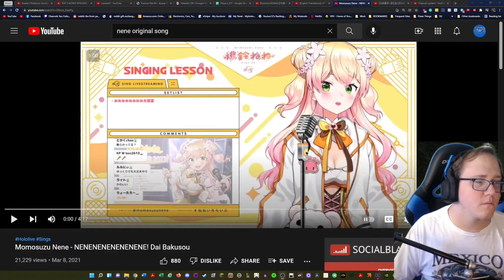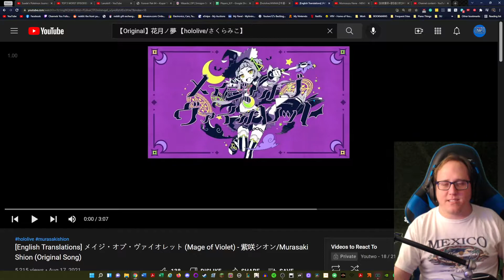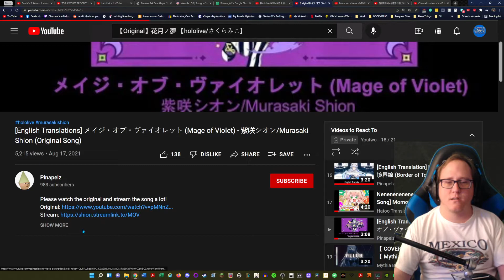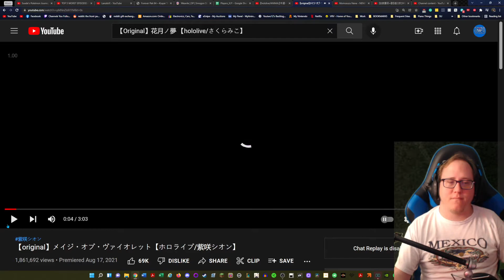[Blind Reaction] NENENENENENENENE by Nene & Mage of Violet by Shion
I'm back with some more Hololive content! This is my blind reaction to NENENENENENENENE by Nene & Mage of Violet by Shion.